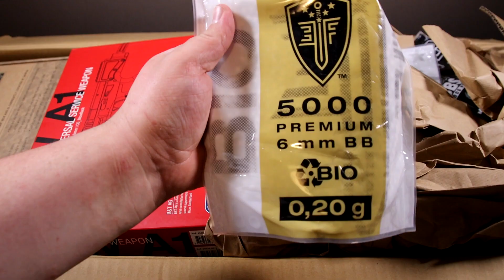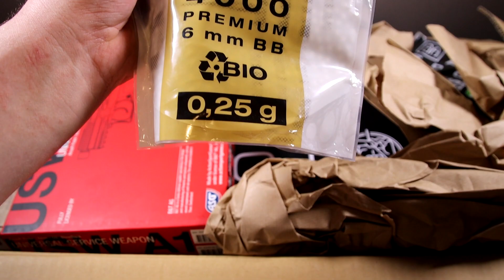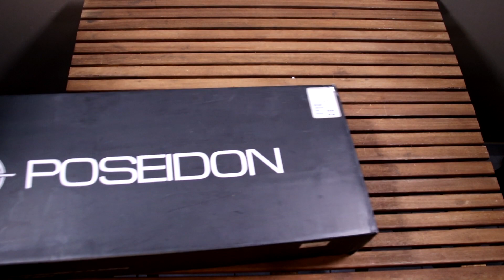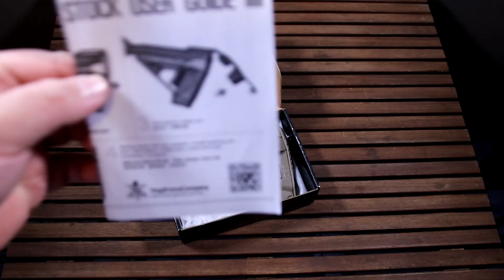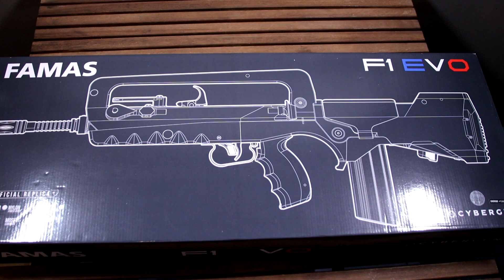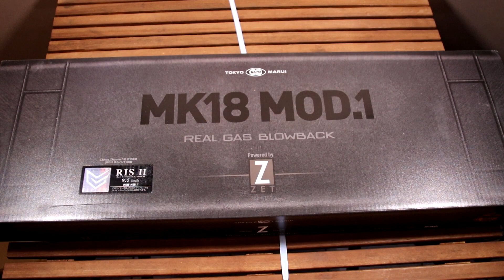GROS UNBOXING AIRSOFT ! 19KG DE RÉPLIQUES (GUNS AND TARGETS) [FR]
Comme promis aujourd'hui je vous propose le plus gros unboxing airsoft jamais fait sur ma chaine.
Au programme 5 répliques que Guns and Targets ma prêté pour faire de futures review !
Sachez que chaque réplique sera présenté en une vidéo qui sortent tout les samedi 1 fois par semaine.

Encore merci à Guillaume le gérant de Guns and Targets son site en bas de la description !

MERCI !